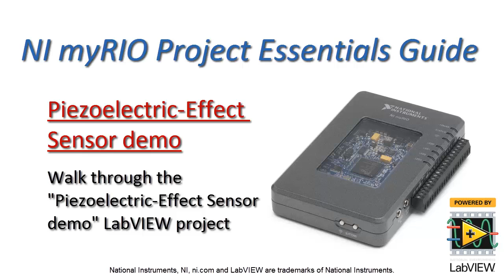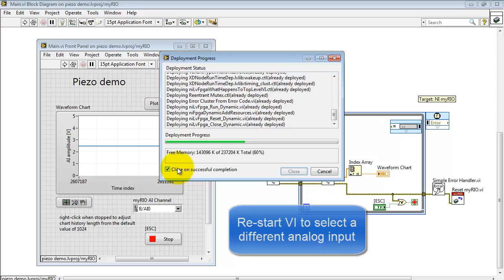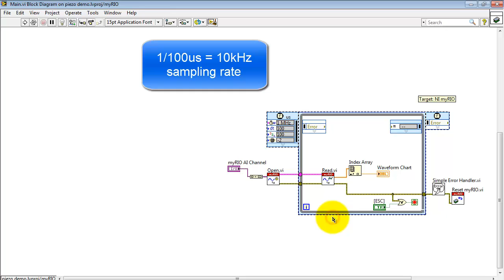NI myRIO: "Piezoelectric-Effect Sensor demo" LabVIEW project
Walk through the "Piezoelectric-Effect Sensor demo" LabVIEW project to learn how to capture the signal waveform produced by the Measurement Specialties DT Series piezoelectric film sensor.